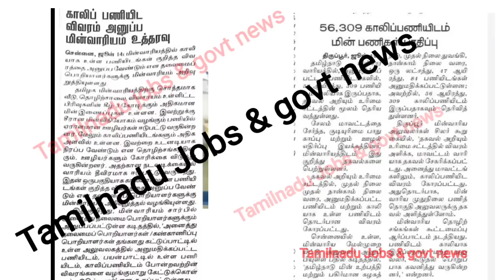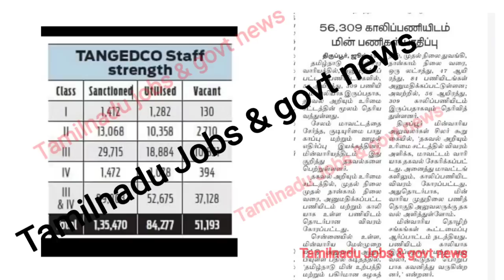TNEB Recruitment 2022 | 56,309 காலிப்பணியிடங்கள் report released | TNEB Jobs Today news |TNEB update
வேலைவாய்ப்புகள்